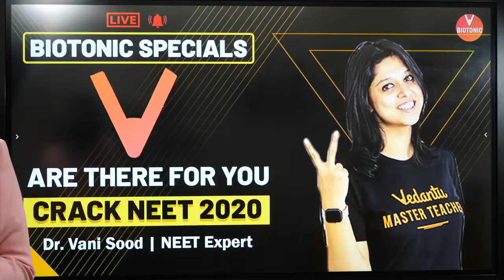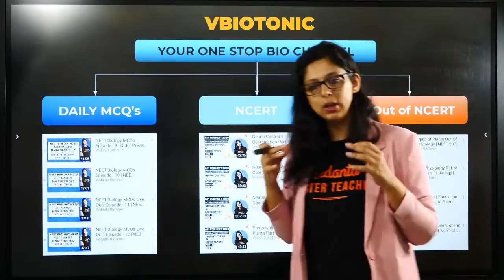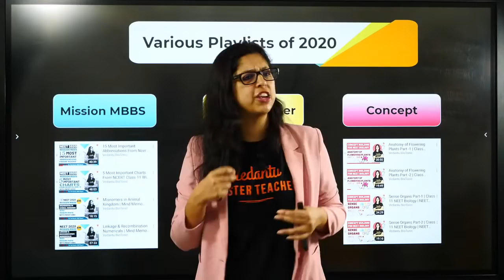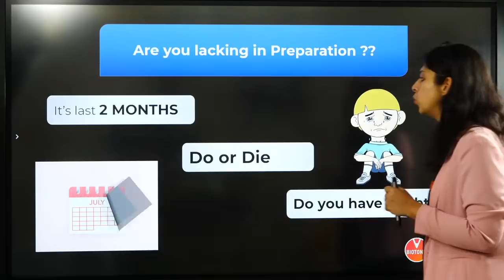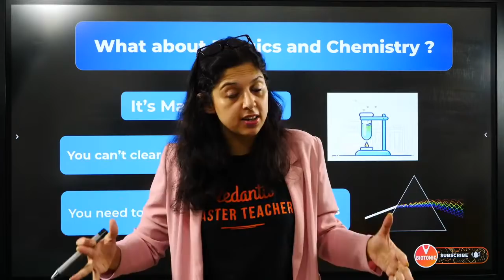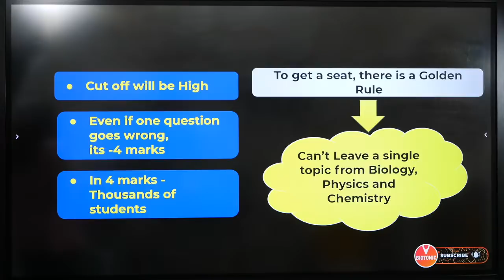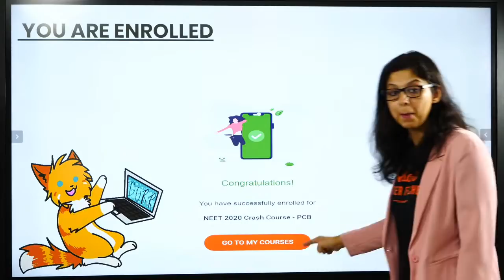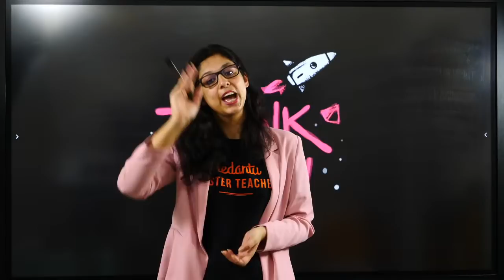V Are There For You To Crack NEET 2020 | Dr. Vani Sood | Vedantu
NEET2024 MedicalEntrance FreeEducation NEETPreparation" V Are There For You To Crack NEET 2020. How to Crack NEET 2020 With Vedantu. How to Score Good Marks in NEET 2020 Exam?, What is the strategy to score Good Marks in NEET 2020?, How to Prepare for NEET 2020 Exam?, How to study for NEET Exam?- These questions are in The Mind of every NEET Aspirant.

This session starts with a discussion on the how to crack for neet 2020. In this lesson, Dr. Vani Sood shares his various preparation strategies along with examples that will help you to crack the neet 2020 exam.

In this, we will discuss how to crack neet, how to prepare for neet 2020, how to study for neet 2020, how to score good marks in neet, how to prepare for neet, neet preparation tips and will tell you how to overcome the odds to score good marks in neet 2020.

To crack neet 2020 is to regularly attempt neet mock tests, neet previous year questions & revise all important chapters.

In today’s neet 2020 session, Master Teachers Vani Ma'am takes you through the How to prepare for neet 2020 exam & How to study for neet exam, as it is one of the most important and scoring sessions for neet 2020 exam.

Vani Ma'am enlightens you with the How to score good marks in neet 2020?, What is the strategy to score good marks in neet 2020?, How to prepare for neet 2020 exam? easily with in-depth explanations. This session will mainly be around how to crack neet 2020 with the help of vedantu.

In today's class, vani ma'am will talk about the neet preparation tips and tricks to get a good score in the neet exam and share some preparation tips on how to score more marks in the neet exam 2020.

Our goal in this session is to introduce some of the important neet preparation tips that may be helpful for students in clearing their doubts related to the neet 2020 exam.

In this session, vani ma'am will discuss the neet preparation tips and tricks, which will be helpful for you to crack neet 2020.
1. how to prepare for neet
2. how to study for neet
3. how to crack neet
4. how to prepare for neet 2020
5. how to crack neet 2020
6. how to prepare for neet exam
7. how to score good marks in neet
8. how to get good marks in neet
9. how to prepare neet 2020
10. how to score good marks in neet 2020